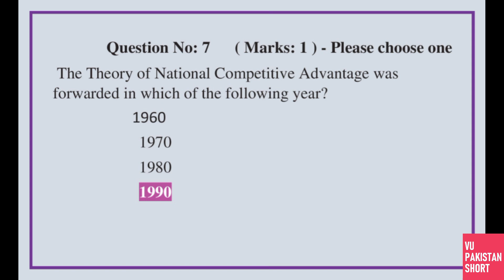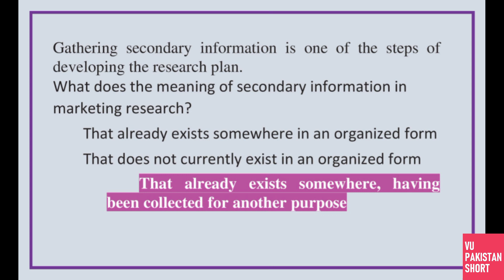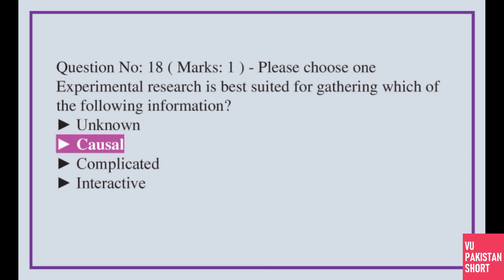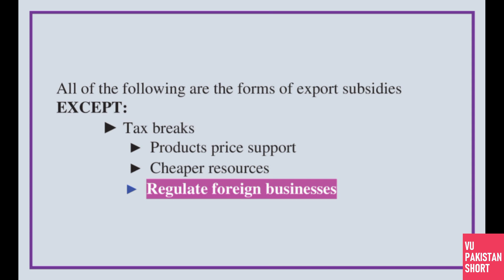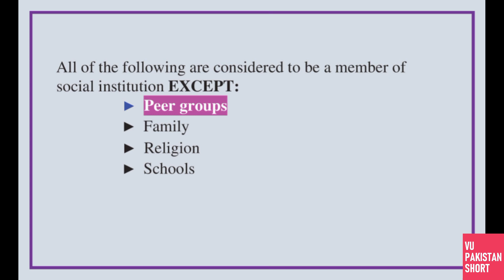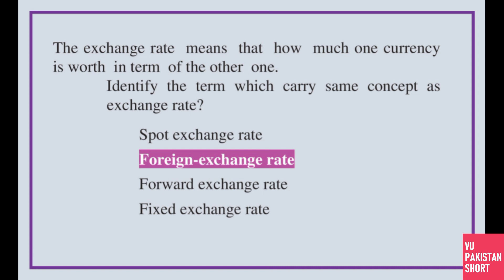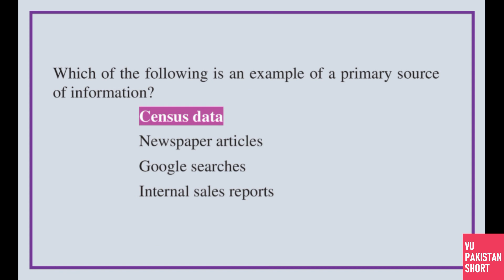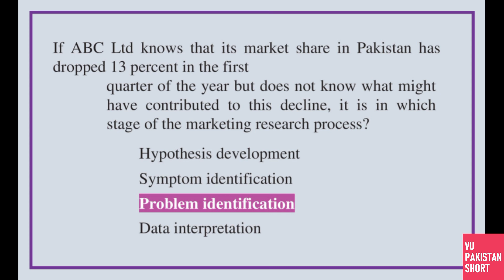MKT630 Midterm Preparation Solved MCQs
This is MKT630 Midterm Preparation Solved MCQs. This is from Midterm Preparation Video series